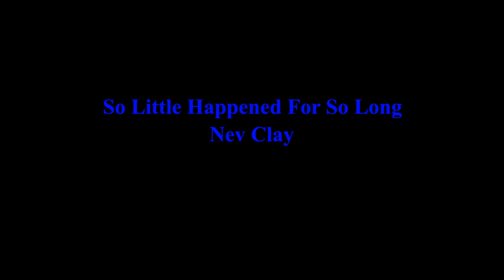So Little Happened For So Long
Track 4 on the album, and another true story, this time about a visit to Ben Wilkinson's dad Jack's village hall in Nedderton long ago... but also about biological, astronomical, and human timescales.